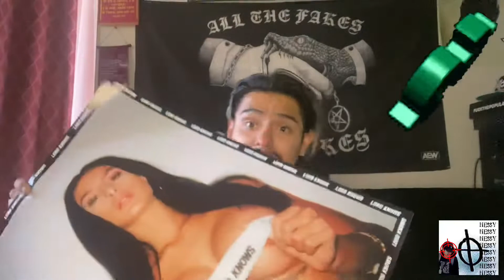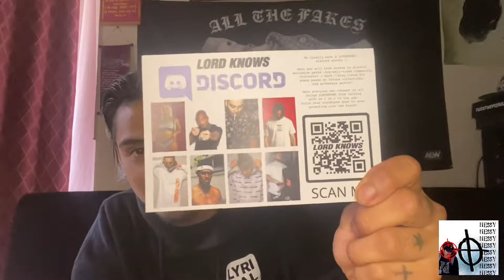Lord Know Unboxing Video #1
Crrraaaaa 𓄿

Hope you guys enjoy the new edition to the channel.

Stay Lit Stay High Your Boy Hessy Is Out CRRAAAAA 𓄿